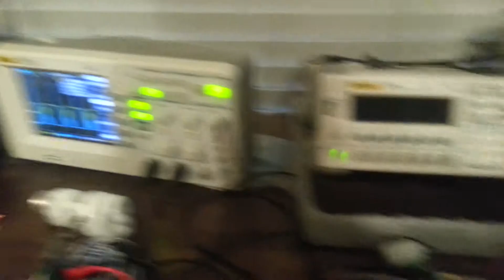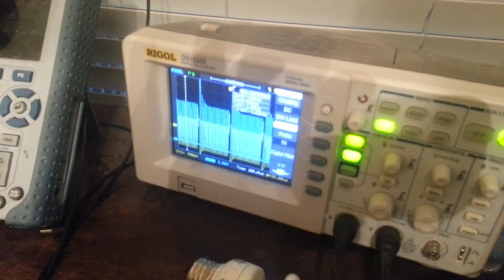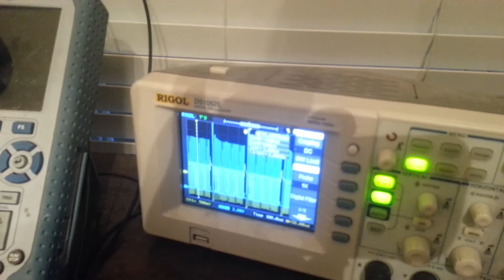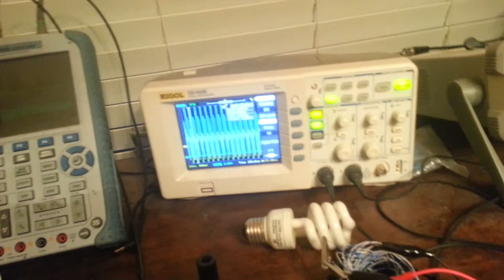Abha coil experiments 9/19/2013 part 4 of 5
Nice bright outputs. (2:58; 6:07)

0.04A and 24V !  That's pretty good.  hmm... guess I got up to 0.2A and 29V...
they are quite bright.

No stray inductances picked up by the other ferite core thing; I need to make a micro coil that's aircore; see if that picks up better.